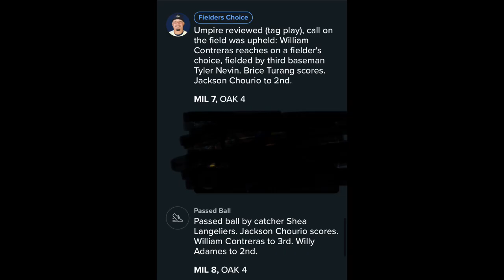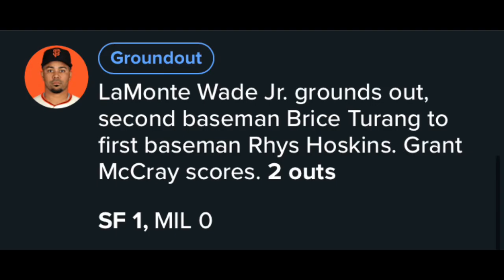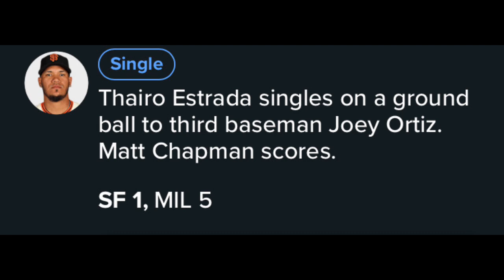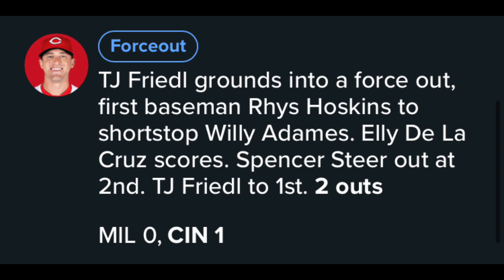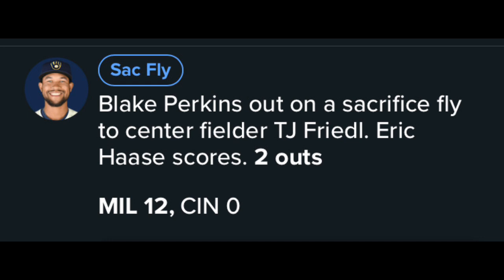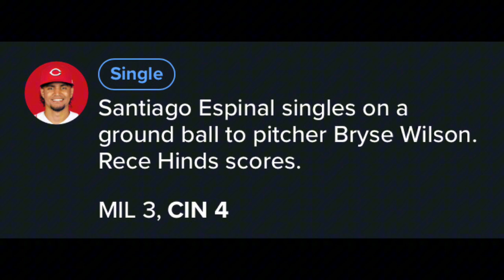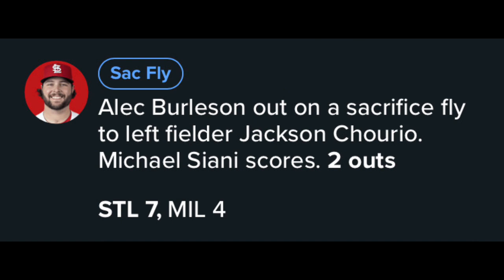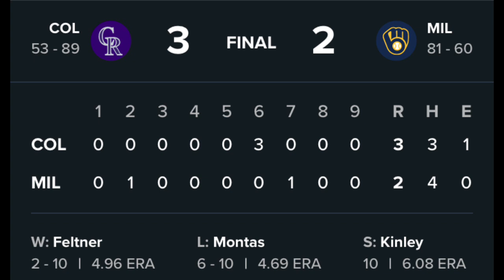Brewers Regular Season Games 129-141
Crazy Past 2 weeks
Record 80-61